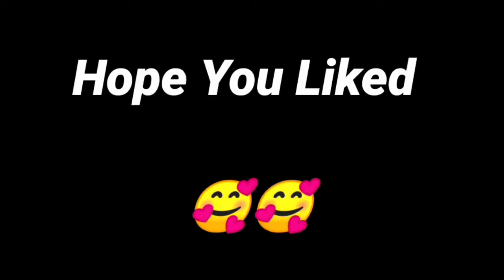Free fire Satisfactory Highlights #78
Free fire Satisfactory Highlights #78,freefire, garenafreefire,freefire satisfactory, freefire highlights,freefiretiktok,
!! MOBILE PLAYER !! NO DPI !!NO HACK !! NO PC !! LOW DEVICE ( 3GB RAM )!!!NATURAL PLAYER!! …GUYS ,In This Video You will see the overpower onetap headshots and insane solo vs squad highlights…SUPPORT THE GAMEPLAY..DONT FORGET TO SUBSCRIBE AND SET BELL ICON AT ALL ..ALSO LIKE THE VIDEO  AND COMMENT YOUR FAVOURITE PART